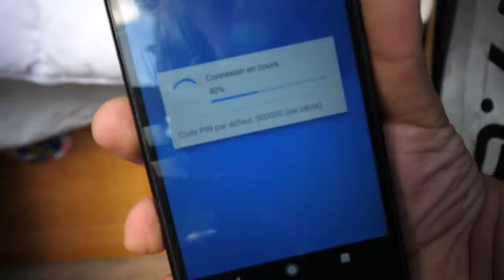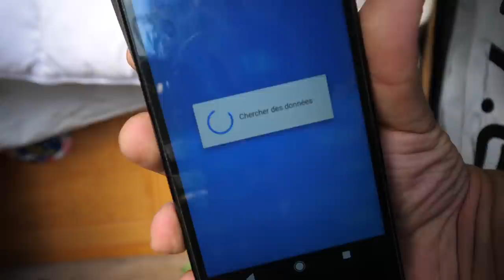Visite de l'Astrovan, version 1.0 (alors que là j'en suis à 1.5)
Aménagement électrique, lit peigne et meuble évier réalisés par Camp'In Box, ils ont trop bien géré l'aménagement (on en parlera dans une prochaine partie)

On fera une autre vidéo à la fois pour montrer les nouveautés, mais aussi parler plus en profondeur des travaux et comment on est passé d'un utilitaire vide à ça.

Kit premier secours
Ma douche
Les filets muraux
La tonnelle

Bon alors, en vrai, j'ai beaucoup bossé dessus depuis cette vidéo et il y a :
-un rideau entre la cellule et l'arrière
-un système de déshumidification
-un éclairage intérieur full LED télécommandé et USB
-couchage amélioré
-Rangements supplémentaires

Specs exactes :
Peugeot Expert II de 2012, Diesel de 128 ch avec Turbo et 6ème vitesse.

Matériel utilisé :

Micro 1 :

Carte Graphique :

Specs :
Windows 10 Premium
Geforce GTX 1060 6GB
32 Go de RAM
i7-6700K 4,GHz